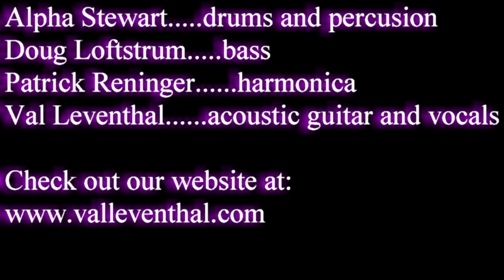Strange Weather The Val Leventhal Band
The Val Leventhal Band from a show at Ranger Studios. Recorded and edited by M&E Audio Productions.

The band:  Alpha Stewart on drums and percussion
                    Doug Lofstrum on bass
                    Patrick Reninger on harmonica
                    Val Leventhal on acoustic guitar and vocals.